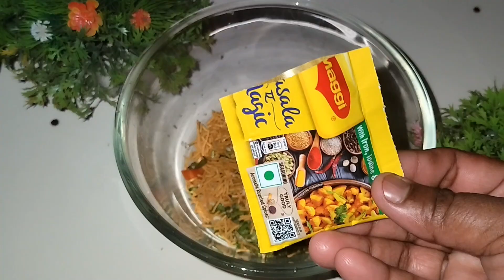Healthy Papad Chaat recipes